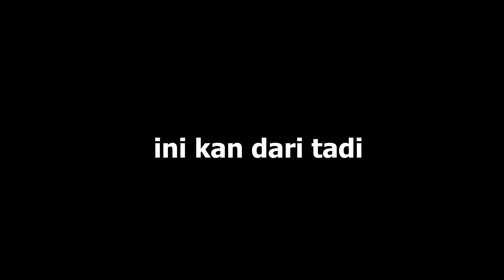Short Review Singkat New Soundcard Mixer portable Roland Go Mixer PRO X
Hehehe Udah Tayang nih Film etss Kok film .Adalah Seputar Review Product dan Membahas kebutuhan Musik kalian melalui Comment comment yang udah di tinggalkan :)